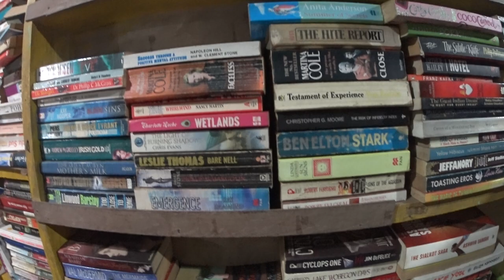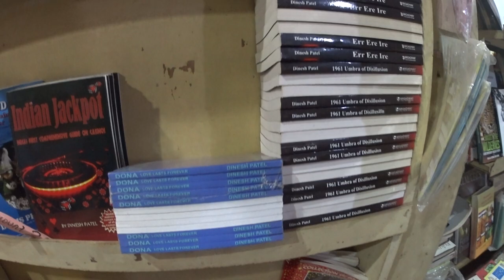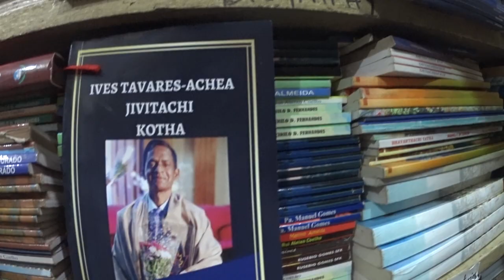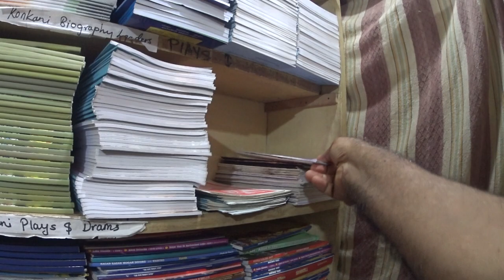Goa's early and largest bookshop -- Confidant/Golden Heart Emporium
With Mr Walburg Coutinho. Recorded by Frederick Noronha (FN).